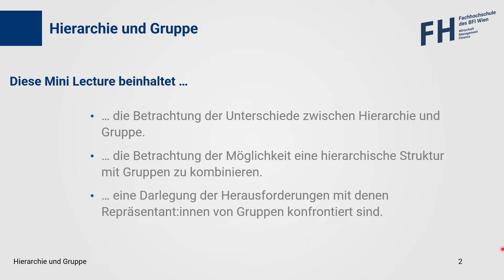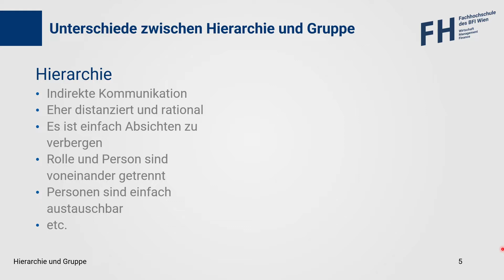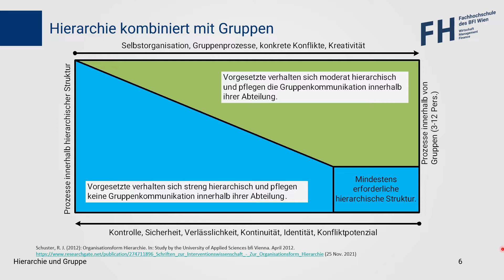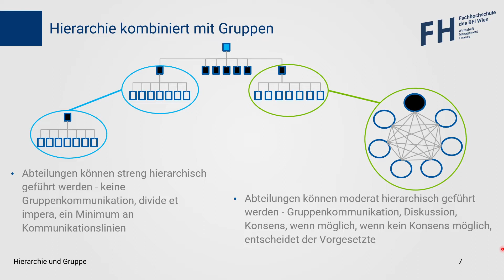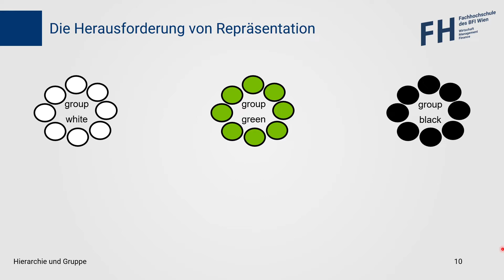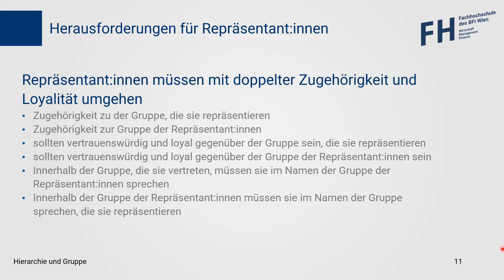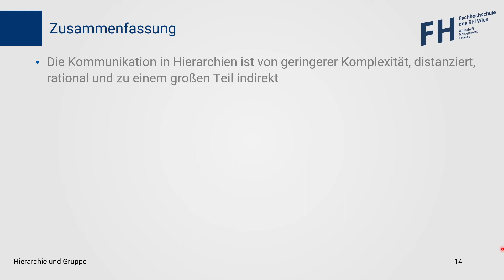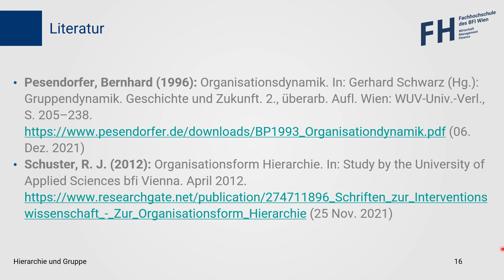Hierarchie und Gruppen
Diese Mini Lecture beinhaltet …
… die Betrachtung der Unterschiede zwischen Hierarchie und Gruppe.
… die Betrachtung der Möglichkeit eine hierarchische Struktur mit Gruppen zu kombinieren.
… eine Darlegung der Herausforderungen mit denen Repräsentant:innen von Gruppen konfrontiert sind.

Content
00:00 Begrüßung
00:55 Unterschiede zwischen Hierarchie und Gruppen
03:21 Hierarchie kombiniert mit Gruppen
05:44 Herausforderung Repräsentation
07:17 Gelungene Verhandlung (Pesendorfer)
09:29 Misslungene Verhandlung (Pesendorfer)
11:41 Zusammenfassung
13:24 Infos zum Bachelorstudiengang Technisches Vertriebsmanagement

Literaturtipps:
Pesendorfer, Bernhard (1996): Organisationsdynamik. In: Gerhard Schwarz (Hg.): Gruppendynamik. Geschichte und Zukunft. 2., überarb. Aufl. Wien: WUV-Univ.-Verl., S. 205–238. (06. Dez. 2021)
Schuster, R. J. (2012): Organisationsform Hierarchie. In: Study by the University of Applied Sciences bfi Vienna. April 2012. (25 Nov. 2021)